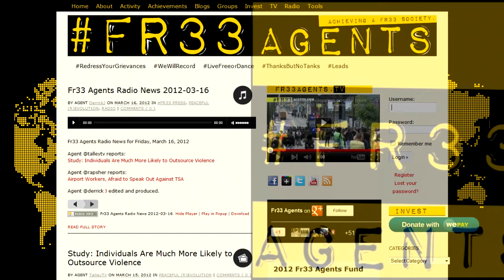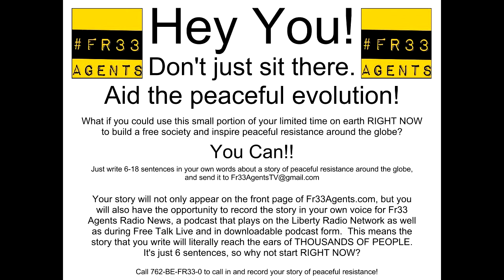2012-03-16 FARN TV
Fr33 Agents Radio News for Friday, March 16, 2012

Agent @talleytv reports:
Study: Individuals Are Much More Likely to Outsource Violence

Agent @rapsher reports:
Airport Workers, Afraid to Speak Out Against TSA

Agent @derrick J edited and produced.